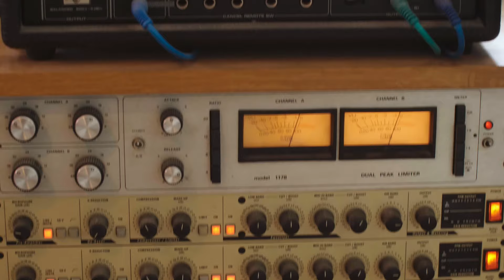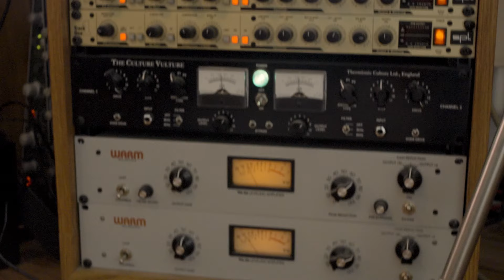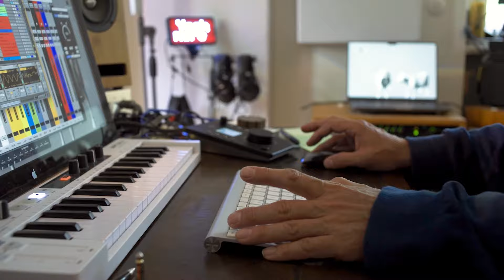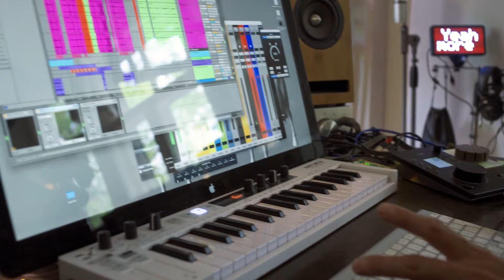Trinnov Pro User : Henrik Schwarz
A staple on the electronic music scene, Henrik has been producing music since the early nineties with releases on some of the most prestigious labels as Ninja Tune, Innervisions and Compost to name a few. A prolific remixer as well, he has put his touch on many songs from Coldplay to Foals. As we visited his new studio on the outskirts of Berlin, we wanted to discuss with him how crucial his monitoring chain is and how the Optimizer has been at the heart of it for many years now.